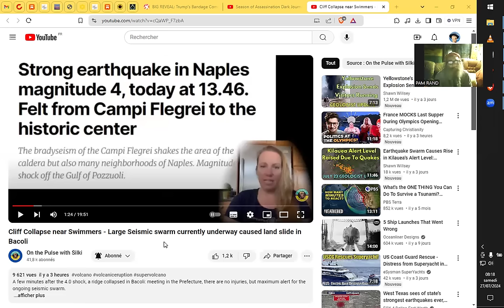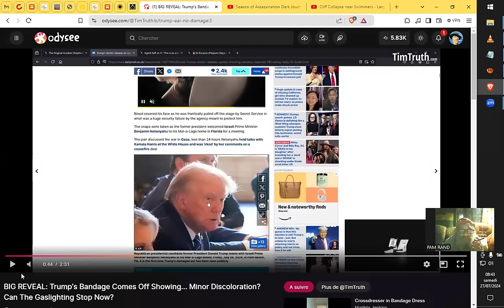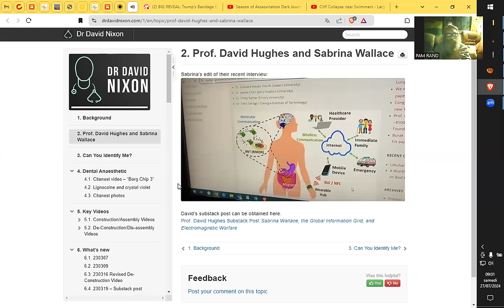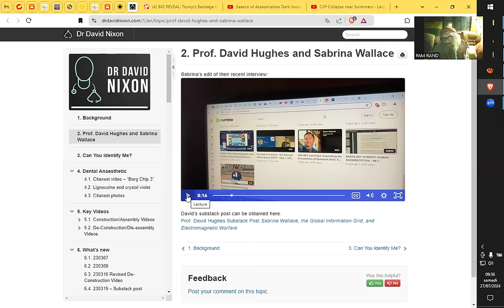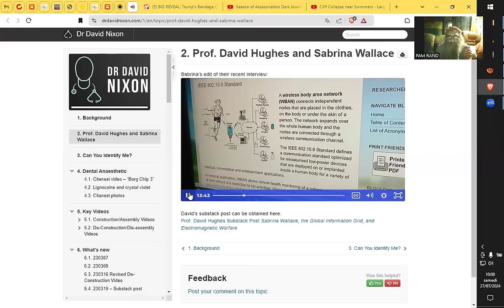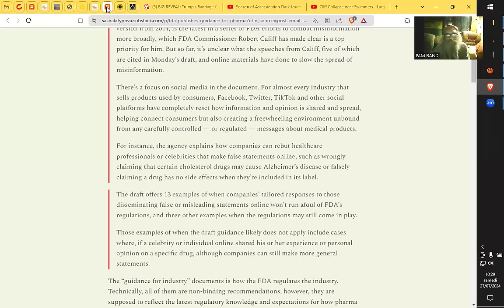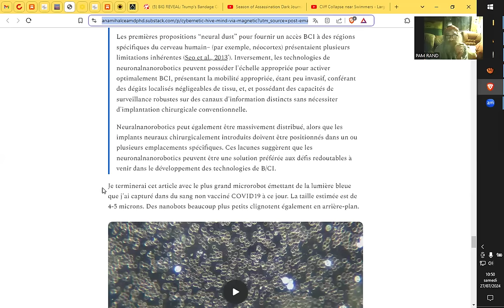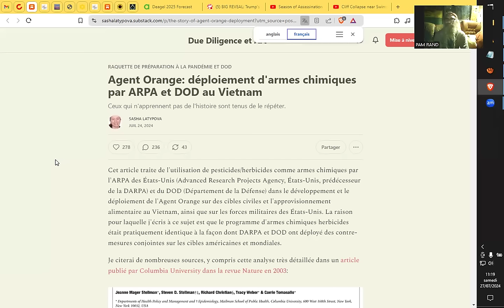MESSAGE ENTRANT MET SAGE EN TRANSE 27.07.2024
Sources, et incitations :
UNE CHAÎNE RUSSE PRÉDIT À QUOI RESSEMBLERONT LES JEUX OLYMPIQUES EN 2060
Russian channel predicts how Olympics will look in the year 2060

STROMBOLI et CHAMP FRIGIEN MONTENT DANS LES TOURS !!
On the Pulse with Silki
il y a 6 heures

GRANDE RÉVÉLATION : Le bandage de Trump se détache et laisse apparaître... une légère décoloration ? L'aveuglement peut-il cesser maintenant ?
BIG REVEAL: Trump's Bandage Comes Off Showing... Minor Discoloration? Can The Gaslighting Stop Now?

Alter-argumentation par Tore says :
CGI et détails supprimés sur la tentative d'assassinat - dit Tore
CGI and Suppressed Details about the Assassination Attempt - Tore Says

TRANSHUMANISME DEPUIS 1940
Nouvelles directives de la FDA pour l'industrie pharmaceutique sur la « lutte contre la désinformation » en ligne

Moderna confirme le lien entre les vaccins à ARNm COVID et le cancer
Moderna Confirms Link Between COVID mRNA Vaccines and Cancer

Cybernetic Hive Mind Via Magnétique Nanorobots Pour Cerveau Humain/Cloud Interface +Largest Lumière Émetteur Microrobot Capturé À Ce jour En C19 Sang Non Injecté

Qui dirige vraiment le monde? Une interview avec Sasha Latypova

Uncovering the CIA & Rockefeller Foundation’s Role in the Depopulation Forecast publié par Deagel

Agent Orange: déploiement d'armes chimiques par ARPA et DOD au Vietnam